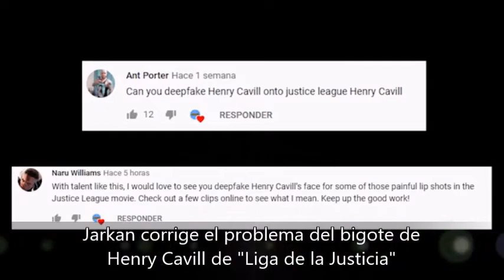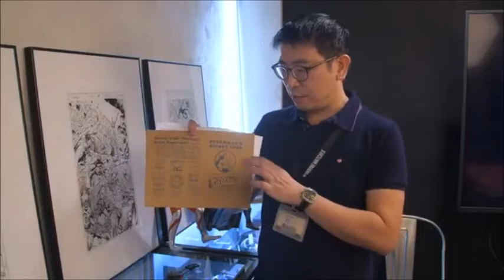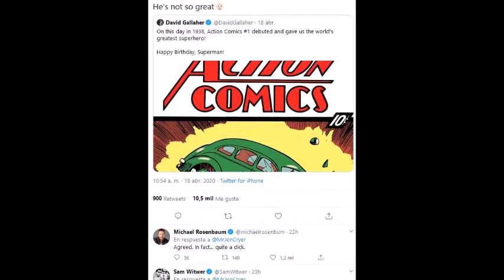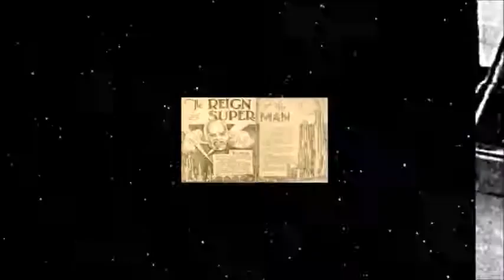Del 17 de Abril de 2020 al 23 de Abril de 2020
Resumen semanal correspondiente a la semana del 17 de Abril de 2020 al 23 de Abril de 2020